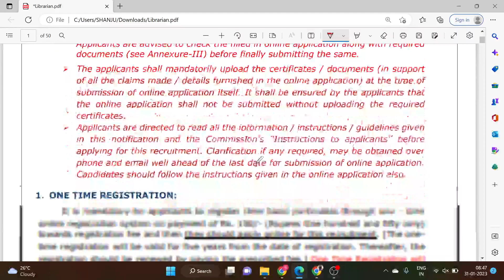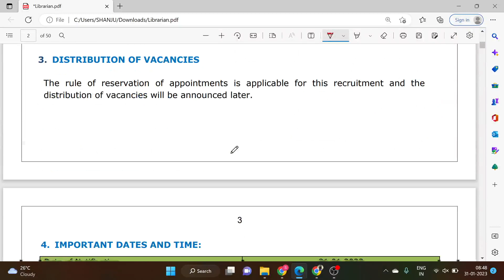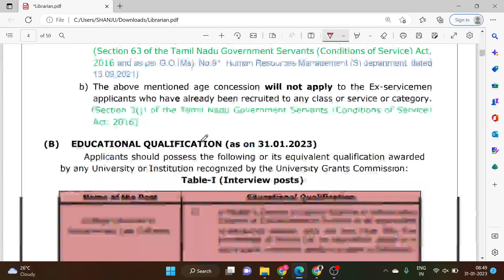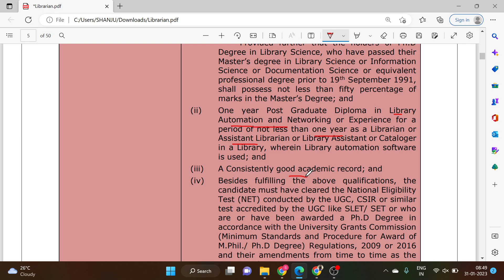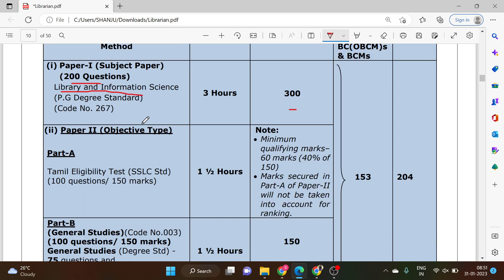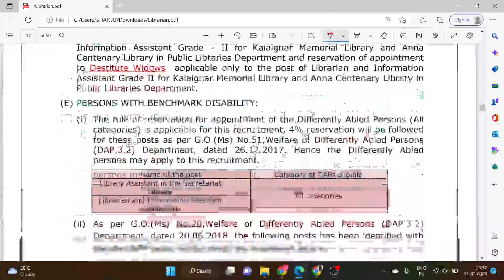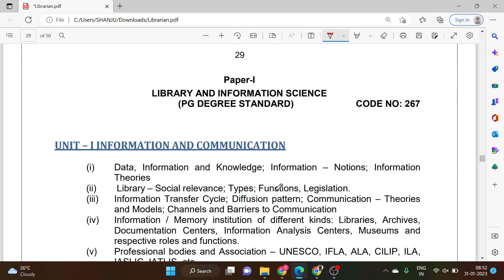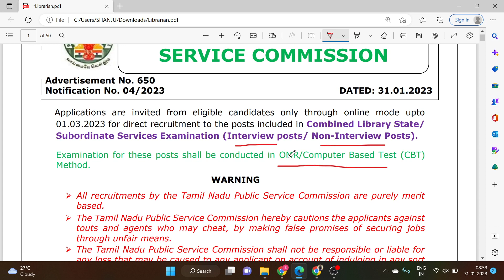TNPSC Librarian Notification Out - Apply Now | Eligibility, Syllabus, Exam Pattern | Veranda Race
In the beginners guide we are going to learn  about the  - ' TNPSC Librarian Notification, and  Detailed view of Eligibility, Syllabus, Exam Pattern, Age, Educational Qualification, Experience and so on.